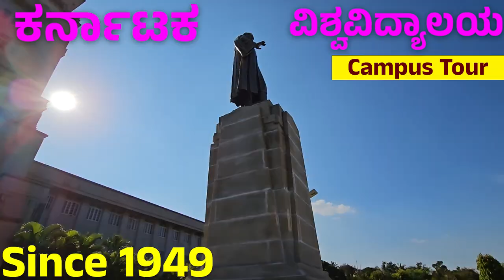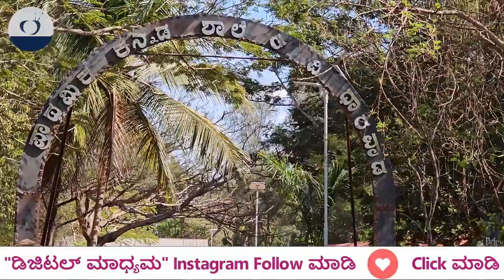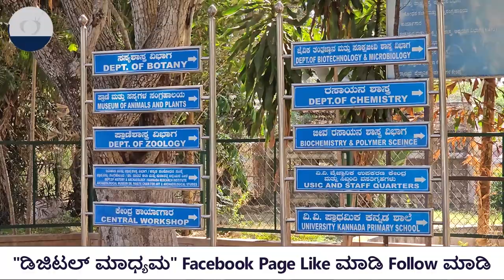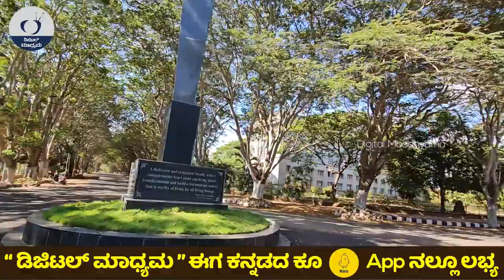1949 ರಲ್ಲಿ ಸ್ಥಾಪನೆಯಾದ 888 ಎಕರೆ ಕರ್ನಾಟಕ ವಿಶ್ವವಿದ್ಯಾಲಯ ಟೂರ್ | Karnataka University Tour, Dharwad-9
ಧಾರವಾಡ ಜಿಲ್ಲೆಇತಿಹಾಸದ ಕುರಿತು ಇತಿಹಾಸ ತಜ್ಞೆ ಹನುಮಾಕ್ಷಿ ಗೋವಿಯ ಜೊತೆ ಸರಣಿ ಕಾರ್ಯಕ್ರಮ ನೋಡಿ ಅಭಿಪ್ರಾಯ ತಿಳಿಸಿ
ಪ್ರೀಯ ವೀಕ್ಷಕರೇ...
ಧನ್ಯವಾದಗಳು
Nandini Akarsh

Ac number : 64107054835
Ifsc code : SBIN0040200
Branch : ADB branch , Hassan

Dharwad district history, Dharwad vaade, Dharwa vaade tour, Dharwad dynasity, Dharwad vaade History,
Dharwad Kingdom, Dharwad fort  videos, Dharwad samrajya, Dharwad desai palace,

belagaum vaade videos , turamuri vaade videos , chachadi vaade videos , tallur vaade videos ,
kerakalamatti vaade videos, kokatanuru vaade History, shindekurabetta vaade, mummagatti
vaade,menedal vaade, gajendragada vaade history, kavalur vaade, kittur vaade, shirasangi vaade,
navalagunda vaade, yadahalli vaade, neginala vaade, itigatti vaade, surpur vaade, arbhavi vaade,
ontimuri desai vaade
uttara karnataka palace tour, uttara karnataka vaade tour, north karnataka vaade, waade kannada
information, vaade film, vaade kannada documentry, vaade shooting places,
Digital Maadhyama vaade, Digital Madhyama Karnataka vaade tour, Digital
Maadhyama vaade itihasa, Digital Maadhyama vaade story, digital maadhyama
desai life story, Digital Maadhyama waade, Digital Maadhyama uttarakarnataka
Story, Digital Maadhyama uttara karnataka palace, digital maadhyama uttara
karnataka fort
karnataka History, uttarakarnataka History, Uttarakarnataka Famous Places,
Vaade Tour, Farm Tour, karnataka vaade Tour, Belagaum History, Athani History ,
Bailhongal History, Belgaum History, Chikkodi History, Hukkeri History, Khanapur
History, Ramdurg History, Raybag History, Saundatti History, belagaum history
Documentry,
North karntaka History Videos, Bagalkote History Videos , Bijapur History Videos,
Gadag History Videos, Dharwad History Videos, Haveri History Videos, Bellary
History Videos, Bidar History Videos, Kalaburagi History Videos, Koppal History
Videos, Raichur History Videos, Vijayanagara History Videos, Yadgir History
Videos, Hyderbad karntaka
Digital Maadhyama NandiniKL, Digital Maadhyama Akarsh Haralakatta, Digital
Maadhyama nandini gowda kl, digital maadhyama videos, Digital Maadhyama
Documentry, digital madhyama kannada, nandini akarsh, digital maadhyama
travel story, digital maadhyama kannada youtube channel, digital maadhyama life
story, digital maadhyama vaarada kathe, digital maadhyama nammakathe nimma
veerappan story, rajkumar kidnap story, Police story, darshan, Sangolli Rayanna,
karnataka Chief Minister Life story, kannada Cinema Celebrity Life story , IPS
officer Life story, kitturu history, Kittur Rani channamma Life story